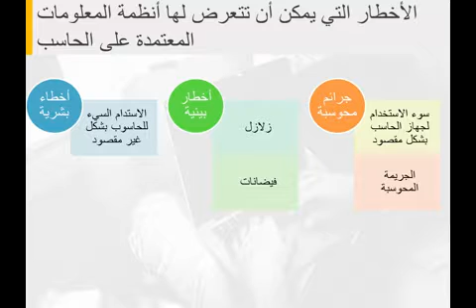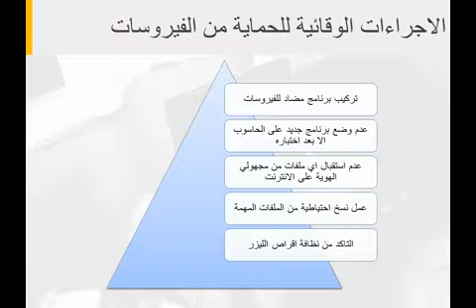نظم المعلومات الادارية المحاضرة الثامنة آمن المعلومات